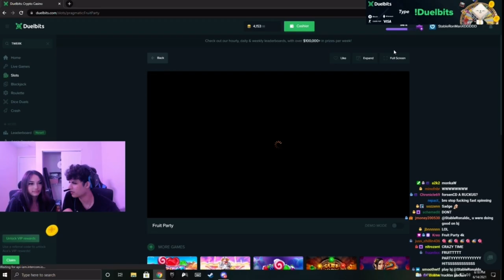RON WINS $55,000 WHILE GAMBLING WITH ANGIEY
Make sure to follow Ron on all his socials rn!